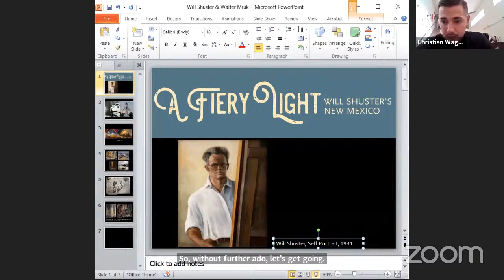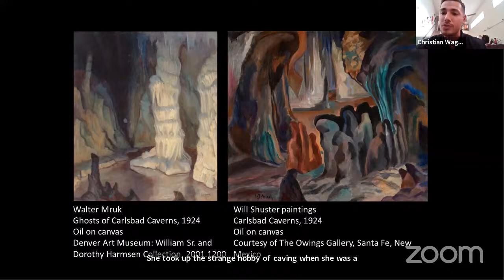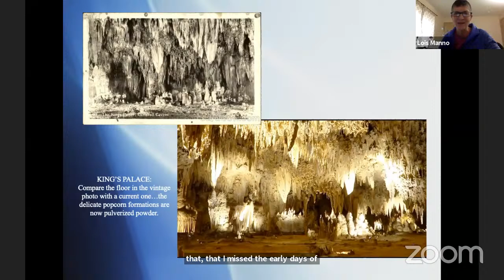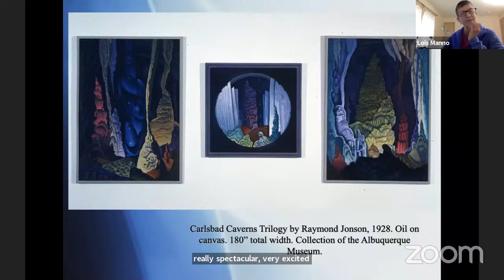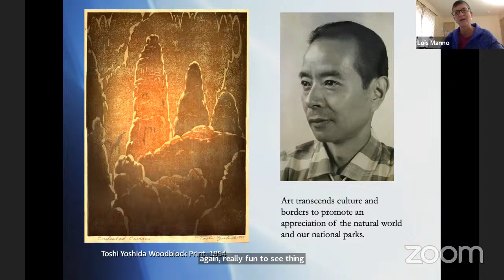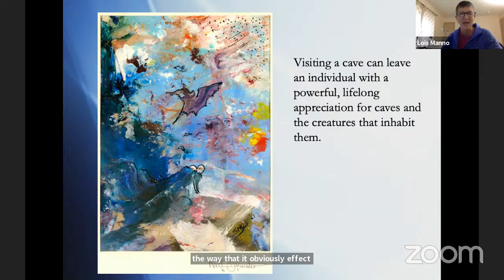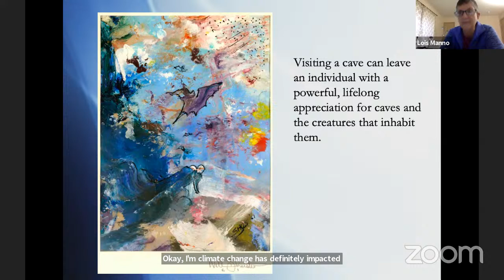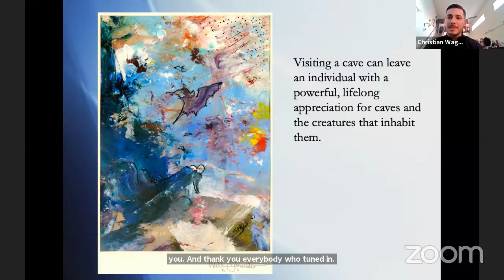Will Shuster and Carlsbad Caverns with Lois Manno and Christian Waguespack